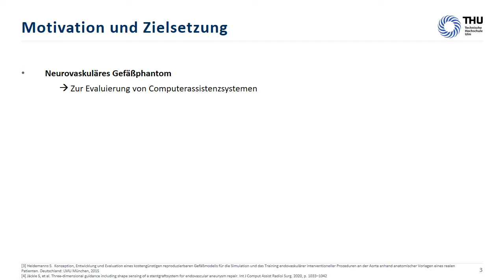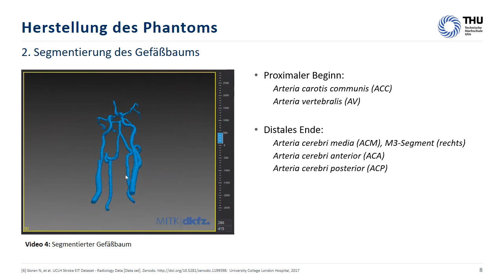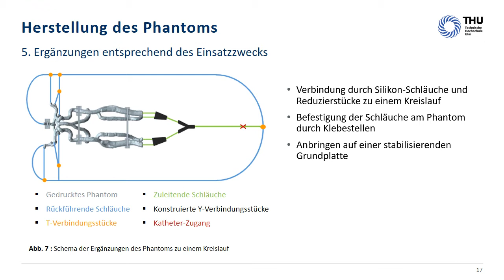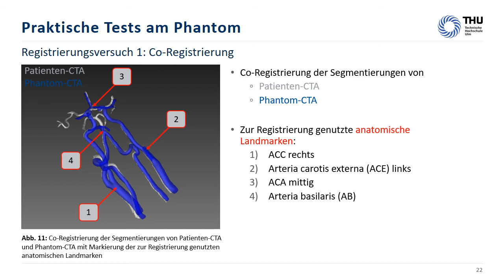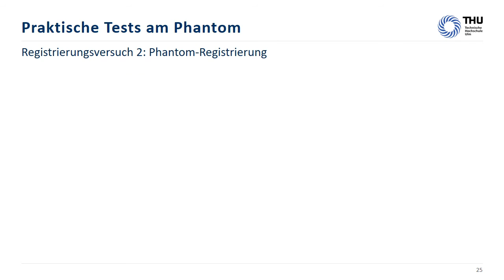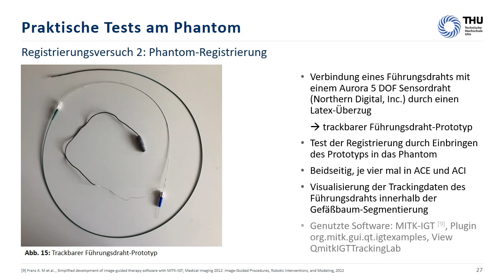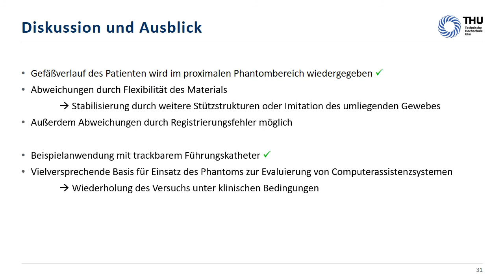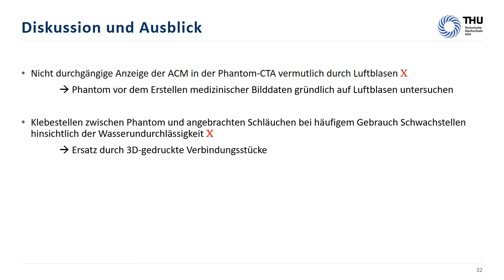Open-Science Gefäßphantom für neurovaskuläre Interventionen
Interventionen eine Hilfestellung bei bestehenden Schwierigkeiten, wie der Positionierung der eingesetzten Instrumente bieten, indem sie deren Lage im Gefäßbaum des Patienten anzeigen. Zur Evaluierung derartiger Systeme stellen wir ein Gefäßphantom der hirnversorgenden Arterien für die Simulation neurovaskulärer Interventionen vor. Das Phantom wurde durch Segmentierung des Gefäßbaums der computertomographischen Angiographie-Aufnahme (CTA) eines Patienten erstellt, nachbearbeitet und anschließend als exibler 3D-Druck gefertigt. Die Methodik zur Phantom-Erstellung wurde beschrieben, um im Sinne des openscience-Gedankens die eigenständige Fertigung individueller Phantome zu ermöglichen. Anhand einer CTA des gefertigten Phantoms konnte eine weitgehende Übereinstimmung mit dem Gefäßbaum des Patienten gezeigt werden. Die Einsatzfähigkeit des Phantoms wurde zudem durch das Einbringen neurovaskulärer Instrumente untersucht. Darüber hinaus konnte das Phantom erfolgreich in einer Beispielanwendung von Comupterassistenzsystemen eingesetzt werden. Alle für die Herstellung des Phantoms relevanten Dateien wurden zusammen mit den Versuchsergebnissen zur Verfügung gestellt.

References:
Stevanovic L., Mittmann B.J., Pfiz F., Braun M., Schmitz B., Franz A.M. (2021) Open-Science Gefäßphantom für neurovaskuläre Interventionen. In: Palm C., Deserno T.M., Handels H., Maier A., Maier-Hein K., Tolxdorff T. (eds) Bildverarbeitung für die Medizin 2021. Informatik aktuell. Springer Vieweg, Wiesbaden.